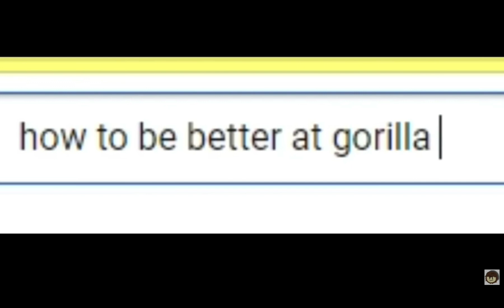gorilla tag | animation voice over